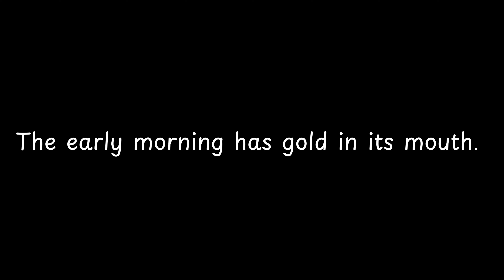The early morning has gold